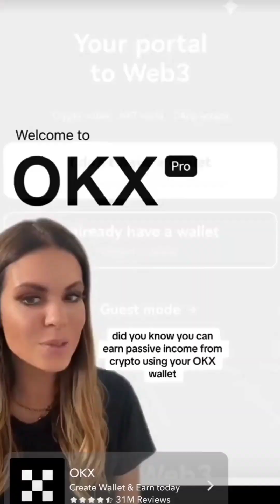VIRAL TIKTOK VIDEO 2023